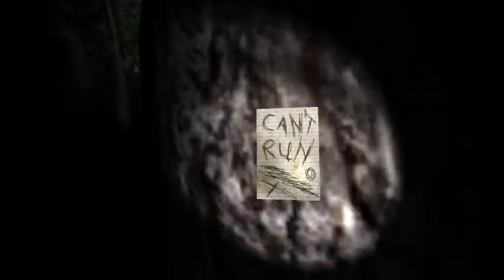KGB Surveillance: Slender Part 2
Pat and Rock teamed up to try to take on the Slender Man. How did it go?